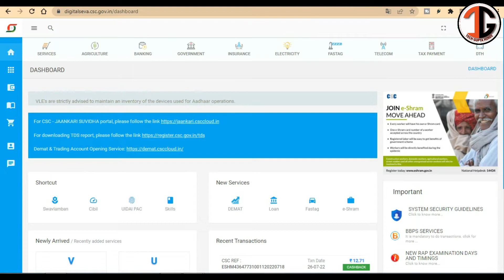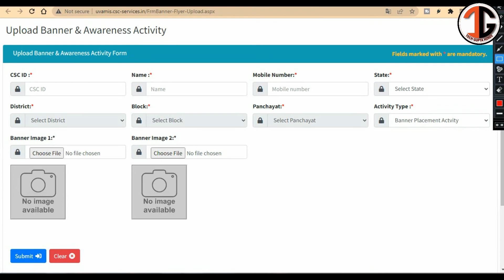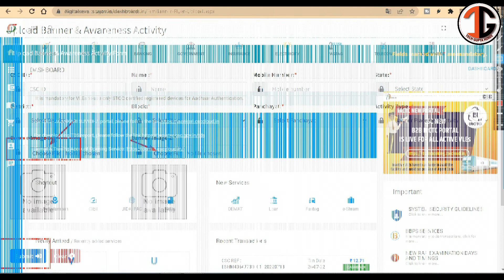CSC Update | CSC सेंटर का फोटो अपलोड करते ही मिलेंगे 500/रू | VLE रजिस्ट्रेशन START | csc new update